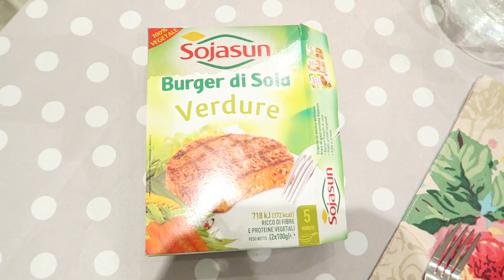#3 What I Eat in a Day